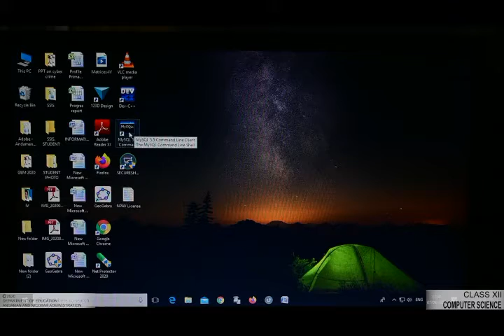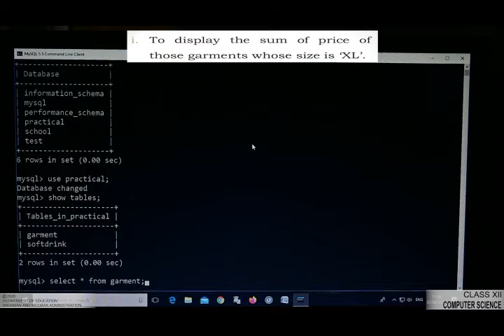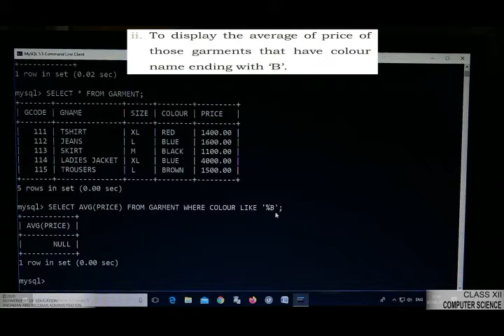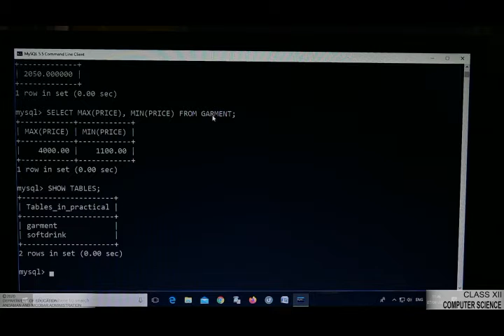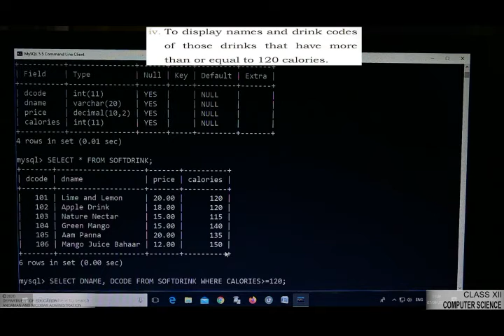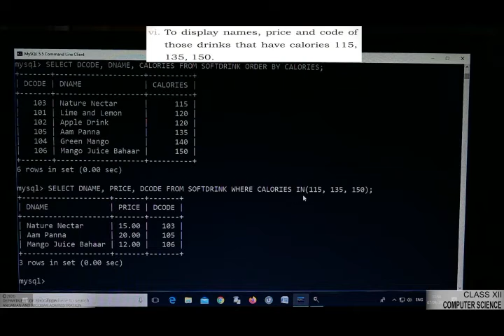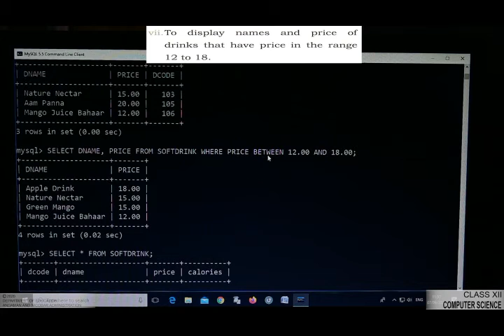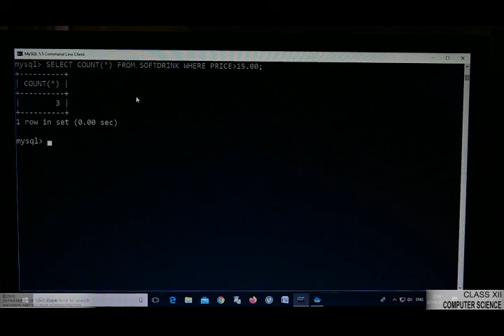CLASS 12 COMPUTER SCIENCE- Practical session on MySQL-2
BY AMRITA SINGH